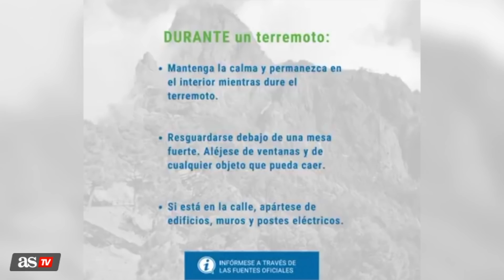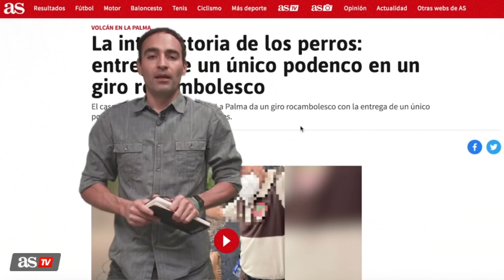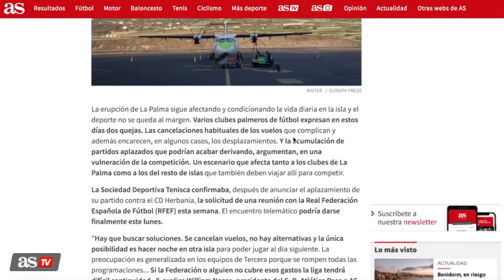VOLCÁN EN LA PALMA | ESPECIAL: SEIS BOCAS y AVISO de los EXPERTOS | Diario AS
Especial con toda la información de la erupción de La Palma con Santi Castañeda. Seis bocas, diez coladas y aviso por posibles sismos de intensidad VI.

Imágenes de recurso cedidas por el CSIC y el IEO.